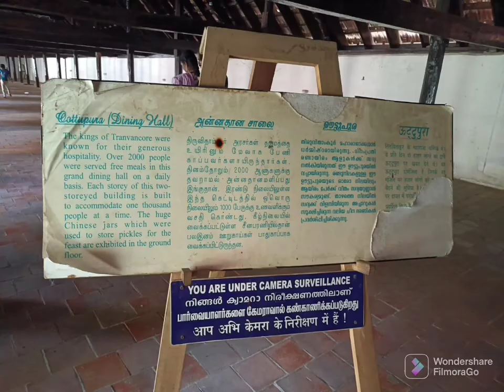Marthanda Varma palace I 421 yrs old I Thuckalai I Kanyakumari I Ajos World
The palace was constructed around 1601 CE by Iravi Varma Kulasekhara Perumal who ruled Venad between 1592 and 1609. The founder of modern Travancore, King Anizham Thirunal Marthanda Varma (1706–1758) who ruled Travancore from 1729 to 1758, rebuilt the palace in around 1750.

Town or city: Padmanabhapuram

Construction started: 1601 CE

Architectural style: Kerala architecture